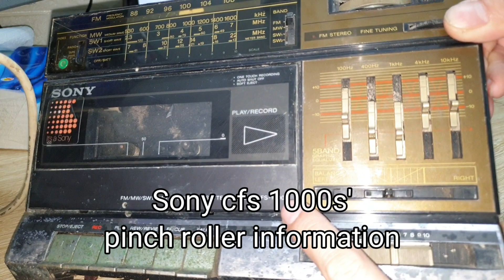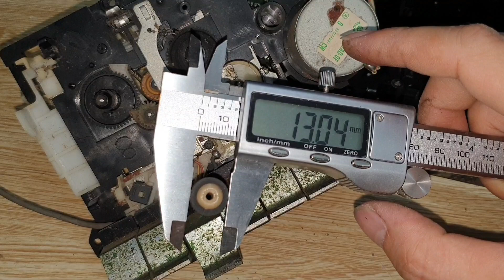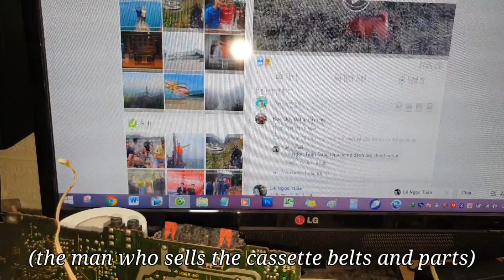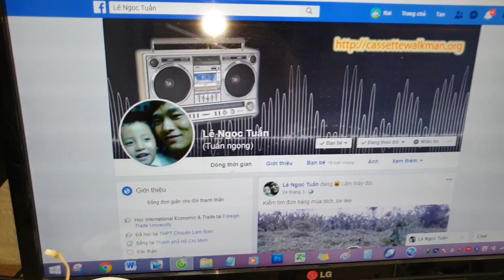Giới thiệu thông số bánh tỳ của Sony cfs 1000s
Chia sẻ với các bạn có thắc mắc về thông số bánh tỳ của Sony cfs 1000s và một số máy khác